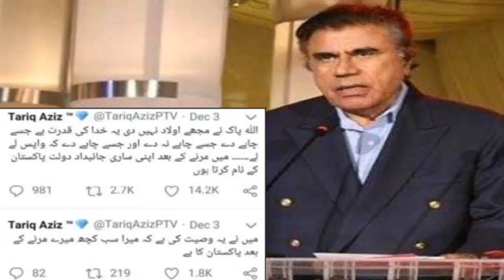Famous Tariq Aziz || All The Things you need To Know about Upcoming Future